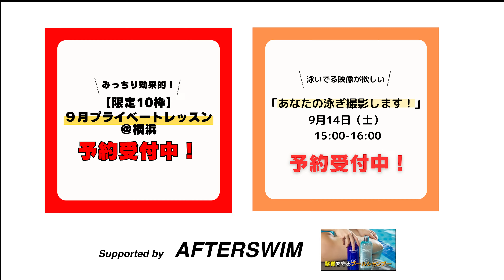【水泳女子】クロールで50代以上の方やりがち！手のかき方今すぐやめるべき動き！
✅9月14日（土）第15回「あなたの泳ぎ撮影します！」（旧：撮影会）

✅【20名限定】9月 半プライベートレッスン

🉐こちらから購入するとFUNKITAアイテムが5%OFF

💜AFTER SWIM商品購入はこちらから！

㊗️スポンサー㊗️
AFTER SWIM　FUNKITA

🎁  せりかのほしい物リスト🎁
⚠️ティップネス鴨居へのお届けはご遠慮ください

⭐️【初代】せりかswimming Tシャツのご購入はこちらから！

㊗️YouTube情報の専門サイト「GLUGLU」にてご紹介いただきました！
チャンネル誕生秘話やクロールのポイントなどが載っています！